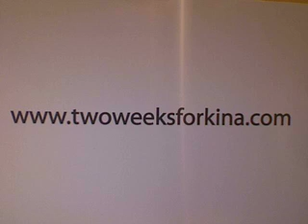Blindly- Original *Available on iTunes*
••• STAIRWELLS •••

••• MORE KINA •••

***LYRICS***

Blindly (from my album "sincerely, me."

I've been walking down this road too long, too far
And I'm thinking it's time that I turn back.
I'm losing myself in my own confusing rhythms
In the path from heart to brain I lack.

Wish the things I felt were clearer
Like the moonlight over me tonight.
You know all I want is to have you nearer
And a love so high that we'd take flight.

So long my ways, I wont miss you
I'll be all right this time.
Follow the lines and dreams can come true.
Just feel my way and shut out the light.

Don't understand how I can know
Just how and why I ought to feel
And then when it comes to feeling that feeling
My head stops it from being real

I wish that I could see right through you
To see just what you see in me
I get so scared someday I'll lose that, lose you
When you look inside and I'm empty

Chorus

But I won't forget
That first time I said those words
Though in my head, I know
It meant something more than this
Find my feelings, save them from the part of me
That confuses everything, when i knew all along
That my heart was never wrong

chorus

to download cds:
search iTunes for Kina Grannis!